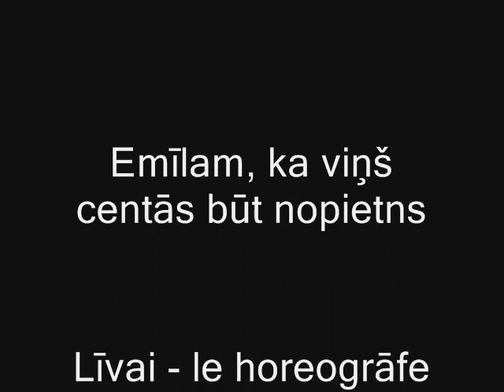Enjoy The Silence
this is our clip of 'Enjoy The Silence' by Failure

All rights to the song "Enjoy The Silence" by Failure go to whoever made and produced the song.
LOL